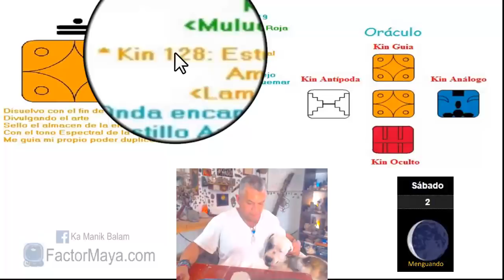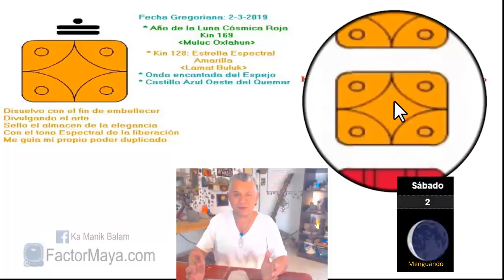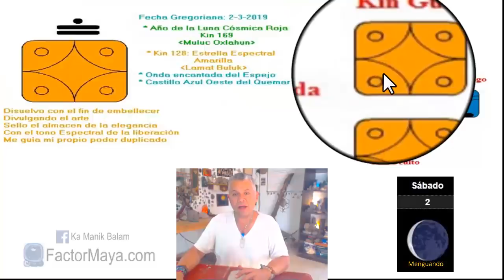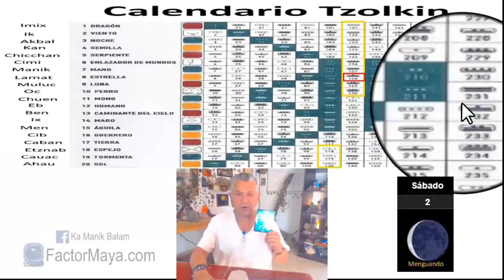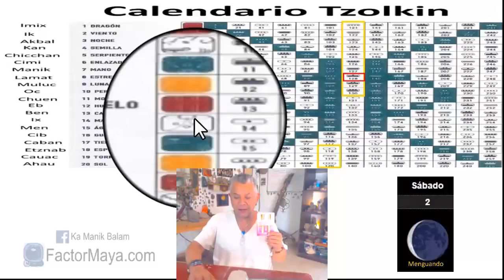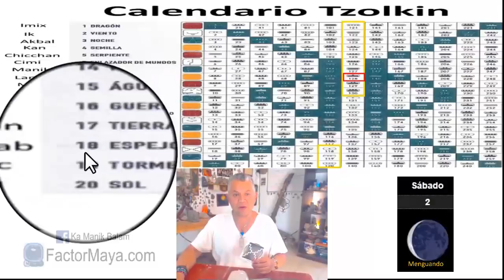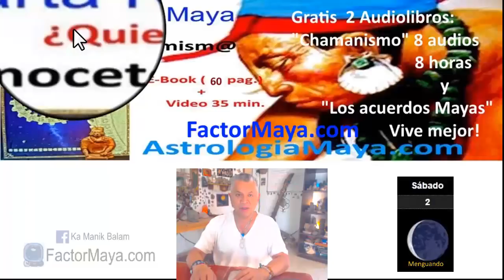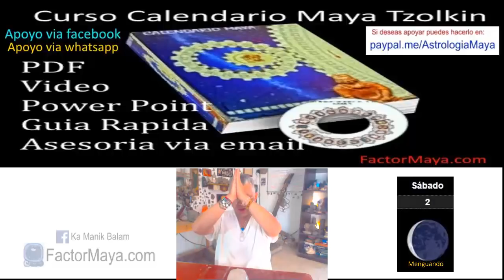Sabiduria Maya. Sabado 2 Marzo 2019. Estrella Espectral. Buluc lamat. Kin 128.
“Entre mas oscura es la noche, la estrella brilla mas”
El tiempo es arte, cuando estamos en un estado creativo nos ayuda a mantenerno en el momento presente. Mantener nuestra paz y armonía. Que nada ni nadie interrumpa nuestra paz. La mayor obre de arte que podemos crear como artesano@s de la vida, es nuestra propia transformación. Liberar creencias limitantes. Ser verdaderos a nosotr@s mismos, evitar autoengañarnos.

Gratitud infinita!